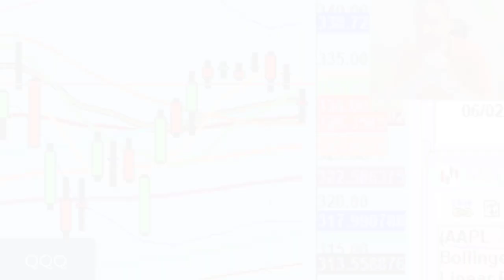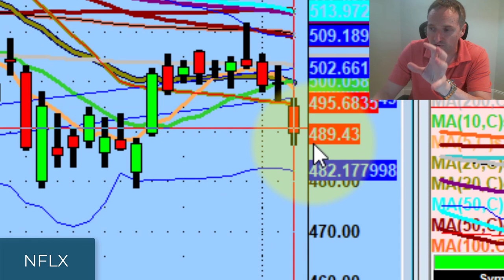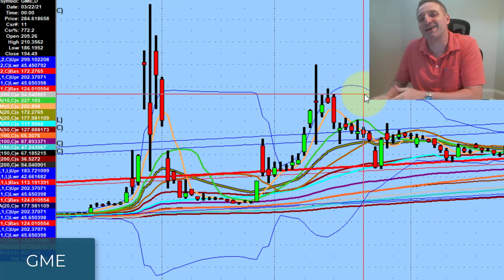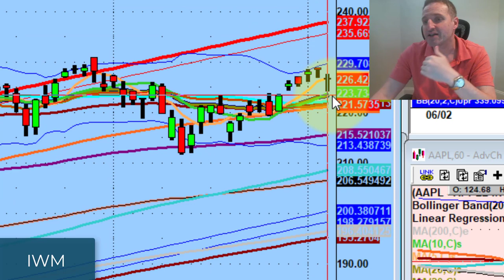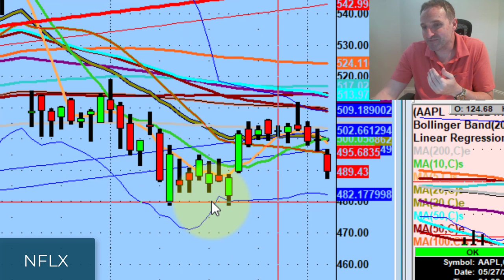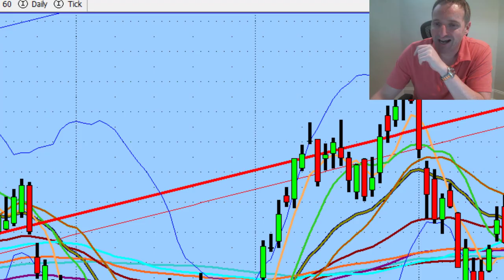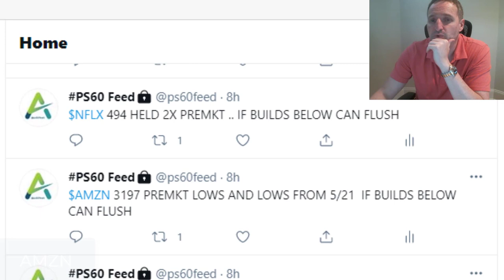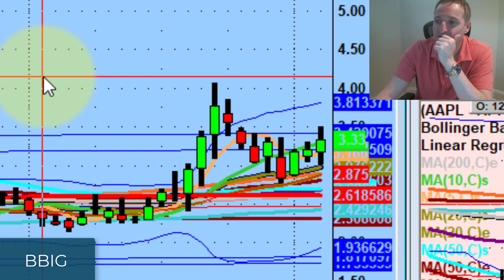Nvidia Stock Is Taking The Market Higher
While a lot of names in the Nasdaq ETF (QQQ) are losing steam, Nvidia stock (NVDA) is bringing the market higher.

Tonight we discuss why the run on AMC is one of the craziest things I've ever seen, why we should keep an eye on Vinco Ventures (BBIG), & weakness in beta.

💚 COMMUNITY SUPPORT 💚